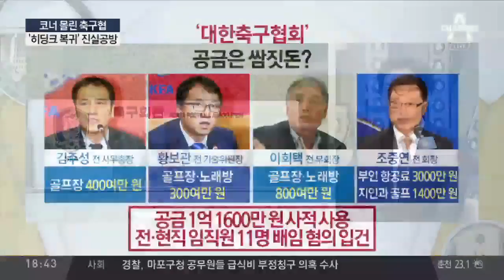코너 몰린 축구협…‘히딩크 복귀’ 진실공방 / 니코틴 원액 마신 부부…부인 숨지고 남편은 멀쩡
히딩크 "한국 축구에 기여할 용의 있다"
다시 떠오른 '히딩크 감독설'… 축구협회 입장은?
누리꾼들, 靑에 "히딩크 모셔오라" 청원
히딩크 vs 축구협회… 논의 시작 시점은 언제?
"감독 의향 있다고 전달" vs "그런 일 없다"
"히딩크 측과 접촉 없었다"더니… 말 바꾼 김호곤
각종 추문에 거짓말 논란까지… 축구협회 '흔들'
축구협회 관계자, 법인카드로 골프비 지급
'월드컵은 뒷전'… 비리로 멍든 축구협회
니코틴 동반 자살? 같이 죽자더니… 부인만 숨져
말다툼 후 니코틴 원액 마신 부부… 아내만 사망
니코틴 마시고 숨진 여성… 가족은 "남편이 살해"
동반자살 가장해 부인 살해했을 가능성은?
살인 도구 '니코틴 원액', 얼마나 위험한가